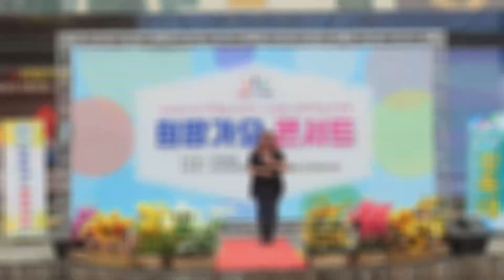가수 한미란 미운사랑 원곡 진미령 희망가요 콘서트 부천역앞 마루광장 특설무대,주최 장독대TV,2019년6월26일